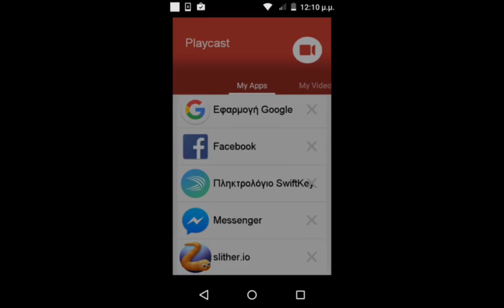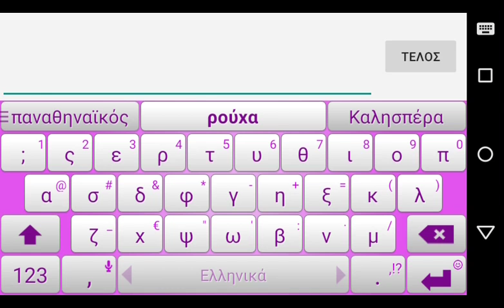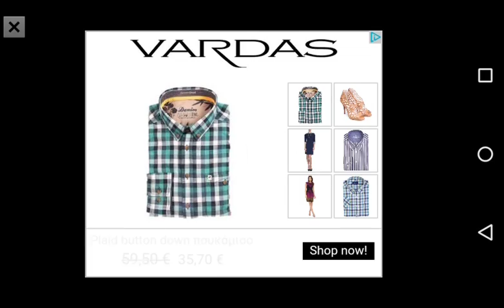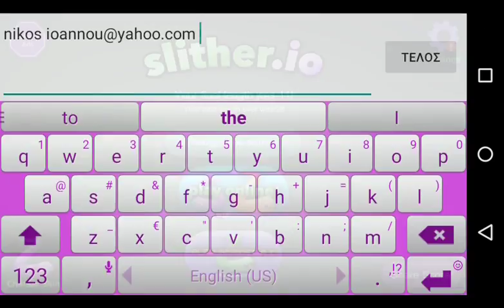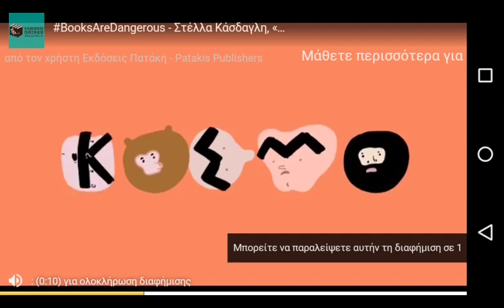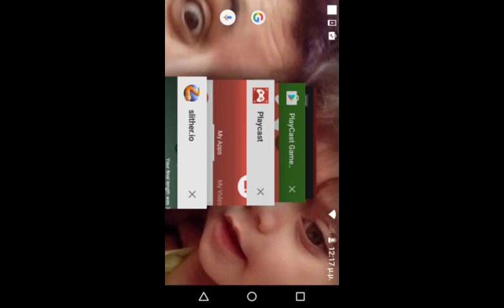Game play slither io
Nick ioannou